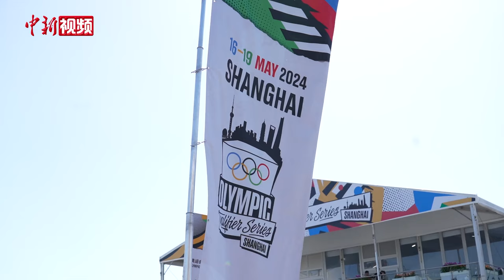国际奥委会主席巴赫：我给奥资赛上海站打满分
5月19日晚，巴黎奥运会资格系列赛上海站圆满收官。当天，国际奥委会主席托马斯·巴赫（Thomas Bach）在接受采访时表示，上海站赛事超出预期，再次展现出中国卓越的办赛能力，他愿给此次赛事的举办打满分，上海为这一全新奥运赛事开了好头。